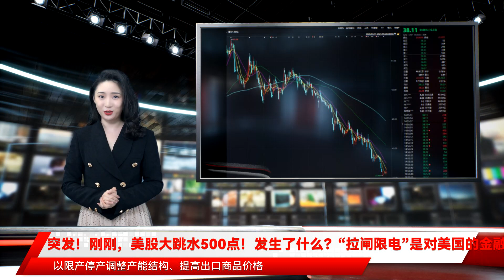突发！刚刚，美股大跳水500点！发生了什么？“拉闸限电”是对美国的金融战？央视网：没那么多“大棋”！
$$$$$$$$$$$$$$$$$$近期的“拉闸限电”闹得沸沸扬扬，以至于一篇从限电讲到世纪通胀、中美金融大战的文章一度在网络上疯传。自媒体称，这是中国在下一盘大棋，以限产停产调整产能结构、提高出口商品价格。$$$28日晚间，央视官方定调，拉闸限电里没那么多“大棋”！$$$$$$针对近来全国多省份出现拉闸限电的现象，“央视网评”微信公众号发表评论文章称，有热点必蹭的部分自媒体趁势又兜售起了所谓的“大棋论”，将限电说成是“国家在下一盘大棋”，称这背后是“一场国际大宗商品定价权争夺战”“一场国与国之间的金融战”。这些颇具误导性的观点，在乱带节奏中产生了不小的“低级红”“高级黑”的效果。$$$央视网评论员文章指出，连日来，“限电停工潮”席卷全国十余个省份，尤其是东北多地，“拉闸限电”相关消息几度登上热搜。有热点必蹭的部分自媒体趁势又兜售起了所谓的“大棋论”，将限电说成是“国家在下一盘大棋”，称这背后是“一场国际大宗商品定价权争夺战”“一场国与国之间的金融战”。$$$事实上，只要懂些专业知识、有些基本了解，相信常识、回归理性，就不会扯出那么多“大棋”来。此轮多地限电主要还是受全国性煤炭紧缺、燃煤成本与基准电价严重倒挂、联络线净受能力下降等因素影响。$$$当前国内动力煤、炼焦煤产能明显收缩，加上煤炭进口量减少，蒙煤通关量偏低，电煤供给短缺明显。这跟我国经济复苏伴生的高用电需求，显然不匹配。另外，部分地方紧急限电，还跟没把握好产业升级节奏、没做好平时能源管理工作、没跳出运动式减碳窠臼有关。$$$$$$9月28日，A股市场突然大幅缩量，两市成交金额“涉险”突破万亿水平大关，较前一个交易日，萎缩了3000亿元。$$$那么，究竟是何原因导致量能萎缩呢？据证券时报报道，业内人士透露，最近已经有大型量化基金收到了规范管理的监管要求。此外，还有市场人士认为，由于算法耗电量较大，量化基金的动作可能也会受到一些限制。不过，这些信息目前并未获得权威部门证实。$$$不过，头部量化私募幻方量化的高管也在朋友圈辟谣，希望大家“不要再传谣啦”，同时戏称“新员工比卡丘已正式入职，今晚开始持续发电，接受同行用电申请”。$$$而广发非银陈福团队咨询了数家规模百亿以上的量化私募，得到一些反馈，供参考：$$$$$$近期，A股市场成交额持续破万亿元，高频量化交易等，被认为是背后最大的推手。业内粗略估算的量化私募产品规模已经超过万亿元，约占A股流通市值的1.4%，其高换手率的交易特点被指撑起了虚高的成交额，甚至还有分析称量化交易贡献了市场超过50%的成交量。$$$$$$$$$9月28日晚，格力电器发布公告称，耗资150亿的第三期回购股票70%将被注销，剩余30%用来做员工持股计划。 $$$格力电器称，本次变更第三期部分回购股份用途并注销是公司结合目前实际情况作出的决策，有利于进一步提升每股收益水平，切实提高公司股东的投资回报，不会对公司的财务状况和经营成果产生重大影响，不存在损害公司利益及中小投资者权利的情形。$$$公告显示：公司第三期回购共回购股份3.16亿股，本次变更股份用途并注销后，公司总股本将由60.16亿股变更为57.95亿股。$$$此前，格力电器于5月26日发布第三期股份回购方案，9月9日宣布回购完成，累计成交金额为150亿元，其中最高成交价为56.11元/股，最低成交价为40.21元/股。按回购价计算，格力电器注销的股份价值超过100亿，按现价计算，这部分股份市值也超过80亿。$$$去年4月份以来，格力电器总共进行了三期回购，耗资270亿元。$$$9月28日收盘，格力电器报收38.11元，跌幅为0.86%。今年以来，格力电器已经跌去了34.43%，在三大白电中跌幅最深。$$$$$$28日晚间，美股在大跌，截至发稿，道琼斯指数一度跌超500点，纳斯达克大跌超2%。$$$分析称，通胀高位运行以及市场对美联储即将收紧流动性预期的升高，均在美国时间周二早盘时段推动美国国债收益率持续走高。美股周二开盘后不到一小时，美国10年期国债收益率一度升至1.558%，继续保持在今年6月以来的高位。美债收益率攀升令包括科技股在内的成长型股票普遍承压。有分析师指出，美国国债收益率快速上升，降低了科技公司未来现金流的价值，同时也令热门科技股的估值看起来偏高，这导致投资者在周二继续抛售科技股。$$$美国国会预算案的最后决战也打压了市场情绪。美国参议院共和党人周一否决了众议院通过的一项法案，该法案旨在为政府提供维持运转到12月份的融资，并将债务上限推后至2022年12月。$$$美国国会必须在周五之前批准政府融资方案以避免政府关门，并且必须尽快提高债务上限，以避免出现前所未见的美国政府违约。$$$周二（9月28日），欧股全线下跌，德国DAX指数跌2.09%报15248.56点，法国CAC40指数跌2.17%报6506.5点，英国富时100指数跌0.5%报7028.1点，意大利富时MIB指数跌2.14%报25573.25点。$$$责任编辑：王涵$$$